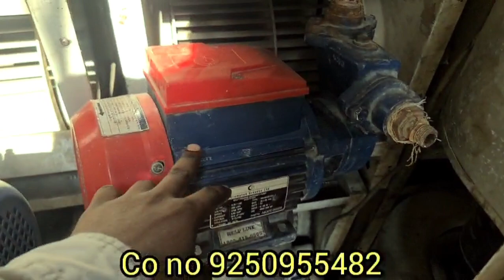meena bazar motor market inverter blower fan holsale market| meena bazar tools market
address:
shop no-k=181 meena bazar, jama masjid delhi-6

Co no -.